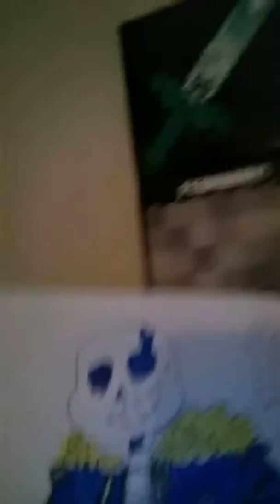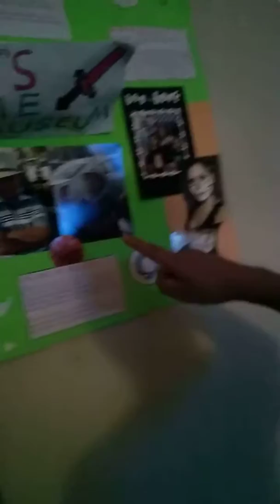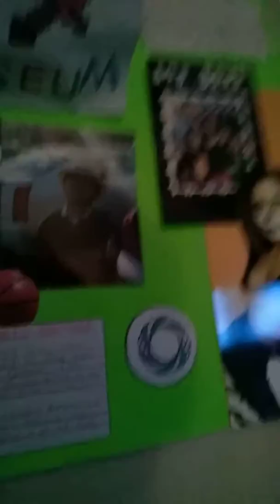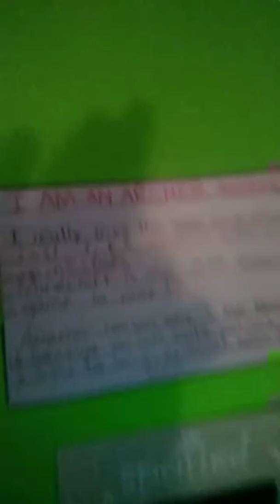5:42!! Pictures/me museum